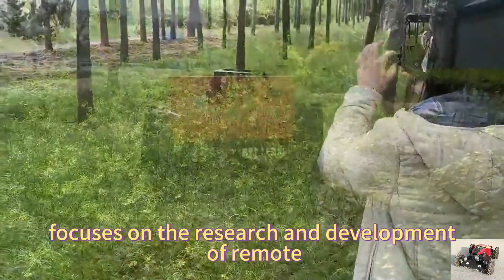Buy China made wireless robot mower low price for sale, chinese best remote control mower on Alibaba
We are paid members of Alibaba. Through the combination of online and offline methods, the platform has verified our comprehensive strengths such as enterprise qualifications, commodity qualifications, and enterprise capabilities.

Vigorun Tech is a manufacturer which focuses on the production of remote control lawn mower only. Compared with many other companies which do not produce their own but sell consignments, we do have obvious advantages in product research and development. Our products perform exceptionally well due to state-of-the-art technology and high-tech configurations.

Designed with the latest wireless control and automatic technology, our remote control lawn mower delivers exceptional performance, convenience and efficiency. 4mm thick floating-type blades, the thickness of the blade can help ensure that it is durable and can withstand the stresses of mowing, reducing the likelihood of the blade breaking or bending during use.

Our lawn mower is suitable for forestry, grassland, road greening, river embankments, flood control projects , Agriculture, forestry, orchards, vegetables, greenhouses, farms, home gardens and other places to open up wasteland and weeds.

Our current products include: Remote Control Lawn Mower, Crawler Remote Controlled Brush Mower, Rubber Track Remote Operated Slope Mower, Wireless Radio Control Mowing Robot and Wheel Radio Controlled Grass Cutter.

Model: VTC550-90 / VTC800-160 / VTW550-90
Cutting Width: 550mm / 800mm / 550mm
Walking Speed: 0-6km/h; 0-4km/h; 0-6km/h
Working Degree: 0-50°/0-50° / 0-40°
Adjustable Cutting Height: 10~150mm/10~180mm/2.5/4.5/6.5/8.5cm
Min Ground Clearance: 20mm
Remote Control Range: 200m

Engine
Fuel Type: Gasoline
Brand: Loncin
Power / Emission: 9Hp / 224cc; 16Hp / 452cc; 9Hp / 224cc
Engine Type: Single cylinder, four stroke
Start Method: Electric start
Emission Standard: Euro 5
Fuel Tank: 2L/10L/2L
Working Time: 2h/6h/2h

Walking Motor
Voltage / Power: 24V / 1000W;24V / 1000W; 24V 350W*4

Dynamo: 28V 1500W/24V 2500W/28V 1500W
Battery: 24V 12Ah/24V 40Ah/24V 12Ah
Machine Weight: 160kg/240kg/110kg

Gasoline Electric Hybrid Powered One-Button Start Rubber Track Remote Control Pond Weed Cutter
9Hp Loncin 224CC Gasoline Engine Multifunctional Rubber Track RC Controlled Lawn Mower
Hybrid 550MM Cutting Width Adjustable Cutting Height 10-150MM Wireless Radio Control Grass Trimmer
Gasoline Adjustable Blade Height By Remote Control Electric Battery Remote Controlled Lawn Mower Kit
9Hp Loncin 224CC Gasoline Engine Brushless DC Motor Lawn Weed Remote Control